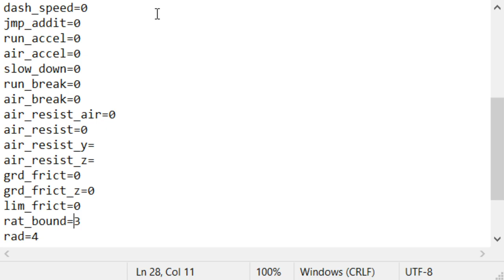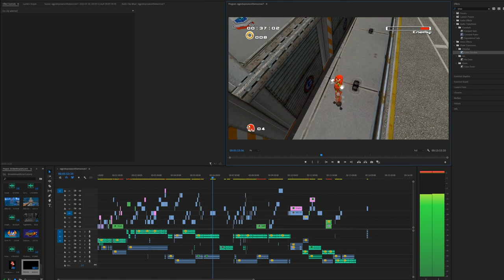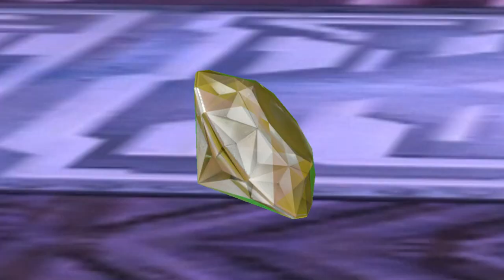Can you Beat Sonic Adventure 2 without Moving while as Knuckles?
Unlike the rest I'm immobile since my first breath.

Video Chapters:
00:00 Introduction
00:46 Rules
01:28 Stage 01: City Escape
03:35 F6t BIG FOOT
03:55 Stage 02: Wild Canyon
05:01 Tails Vs. Eggman 1
06:15 Random anecdote (not relevant to the challenge)
06:55 Stage 03: Prison Lane
08:43 Stage 04: Metal Harbour (failed attempt)
10:47 Stage 04: Metal Harbour (successful run)
11:29 Sonic Vs. Shadow 1
12:07 Stage 05: Green Forest
13:10 Stage 06: Pumpkin Hill
13:45 Eggrobo has an announcement to make
14:14 Stage 07: Mission Street
15:04 Stage 08: Aquatic Mine
15:45 Knuckles' Plan on location Eggrobo
16:03 Stage 09: Route 101
16:58 Finding the President's transcriptions
17:29 Stage 10: Hidden Base
19:41 Stage 11: Pyramid Cave (failed attempt)
21:49 Stage 11: Pyramid Cave (successful run)
22:44 Eggrobo's Gate
22:56 Stage 12: Death Chamber
23:41 King Boom Boo
24:13 Egg Golem
24:41 Stage 13: Eternal Engine
25:59 Stage 14: Meteor Herd
26:39 Knuckles Vs. Rouge
27:19 Stage 15: Crazy Gadget
28:35 Last Chance
29:08 Tails Vs. Eggman 2 (it didn't work)
29:48 Stage 16: Final Rush
30:36 Sonic Vs. Shadow 2
31:02 Conclusion
31:32 Overall Verdict

Mods Used:
MainMemory's SA2 Mod Loader:
MainMemory's Physics Swap Mod (after uploading, I've realised that I don't think this mod was used. oops. But I am going to give credit anyway since it is a cool mod):